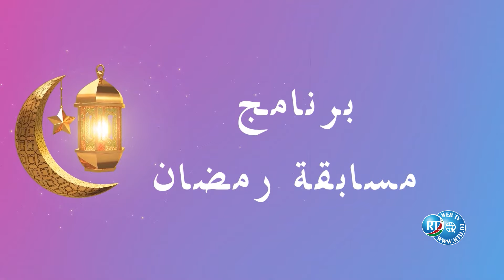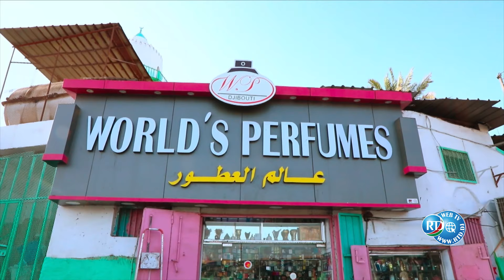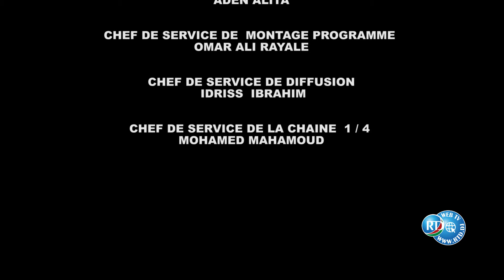RTD : Concours du Ramadan 2023/ épisode 14